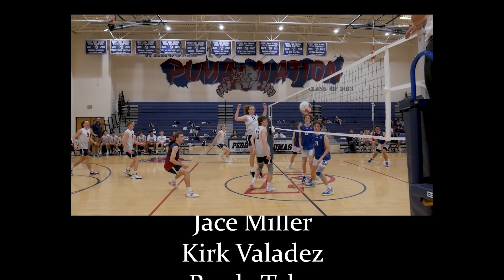Perry VB Montage 2022